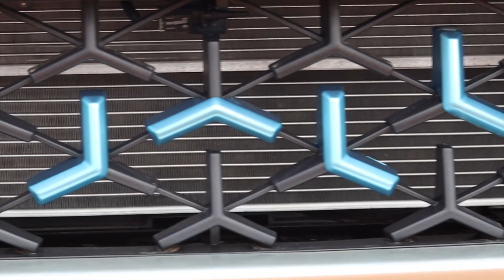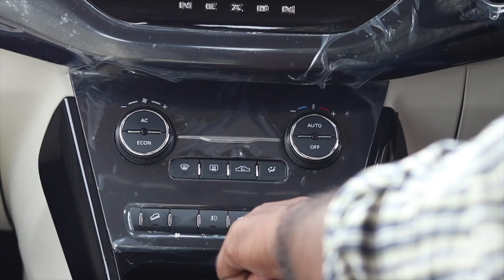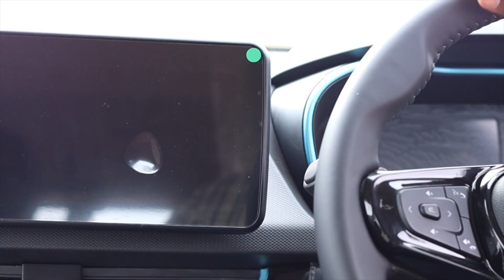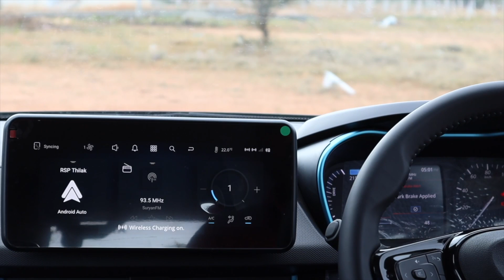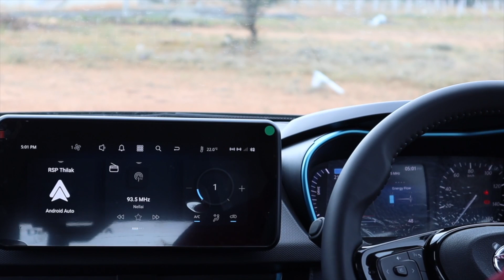Unlocking the Power of Nexon EV:A Game-Changer in Electric Vehicles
For Testdrive & Booking
Derik Tata

In this video, we'll be talking about Nexon EV:A, a game-changer in electric vehicles. Nexon EV:A is a new app that allows you to find, compare, and book electric vehicle (EV) rentals in your area.

Nexon EV:A is a game-changer in the electric vehicle rental market. With Nexon EV:A, you can easily find, compare, and book electric vehicle rentals in your area. Nexon EV: A makes it easy to find the perfect EV rental for your needs. Check out this video to learn more about Nexon EV:A and its potential impact on the electric vehicle market!

0:00 - intro
0:29 - logo
0:36 - Exterior
4:40 - Boot
5:30 - Engine
6:23 - Interior
12:33 - Driving
21:15 - Pros & Cons